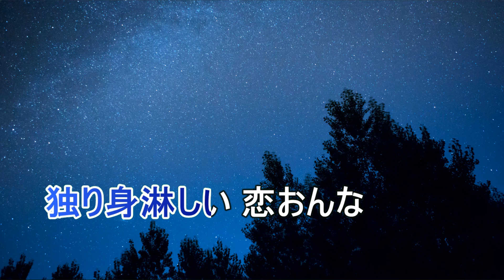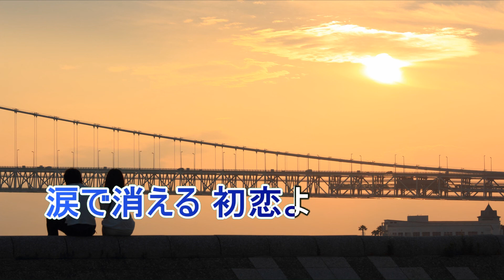初恋の人（カラオケ）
「初恋の人」のカラオケです。
歌・鈴木せつ子
作詞・松野ヒロシ　作曲・小松崎幸榮　編曲・筧　哲郎